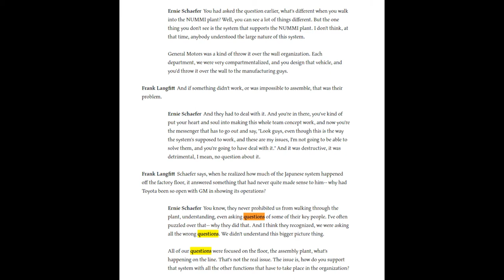AA003 - Organizational Agility & Scrum Masters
Brian Orlando and Om Patel discuss Agility and some common challenges that organizations face before Brian takes off on a rant for the rest of the Episode about Scrum Masters; why we need them, and why people think they don't.

0:00 Agility & Toyota
12:23 Organizational Challenges
17:26 Can't Afford a Scrum Master
26:06 Let's Rotate our Scrum Master
36:59 More things a Scrum Master helps with...
44:45 Personal/Professional Disappointments
57:12 Final Thoughts on the Scrum Master

Amazon Music: